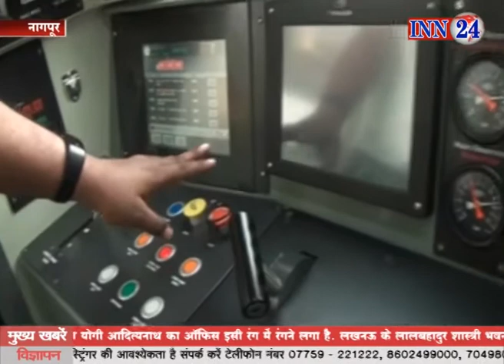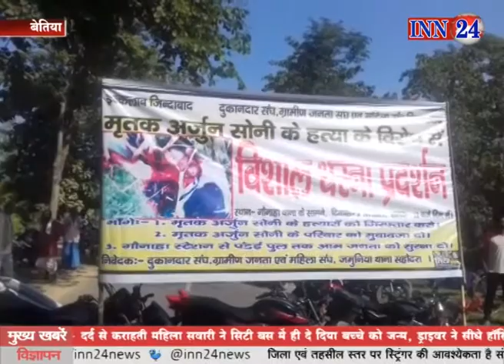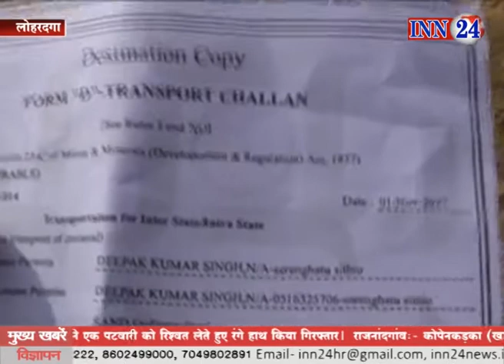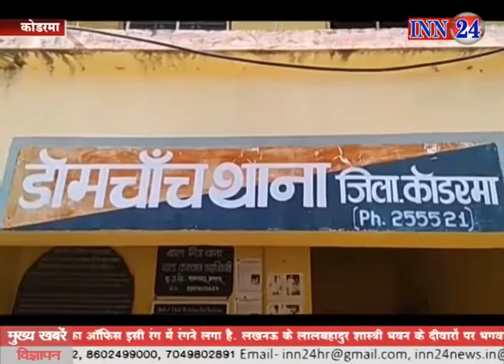INN 24 News 02 11 2017